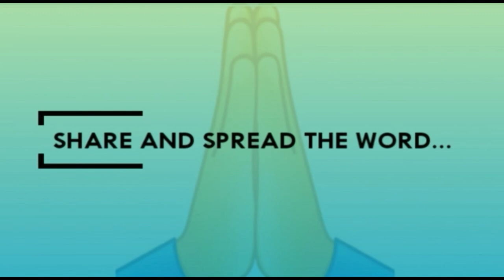कैसे करें अपने सय्यम पर काबू (हिंदी ) || क्या होता है सय्यम || सय्यम का महत्व-एक कहानी-हिंदी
संयम नाम का अर्थ
संयम मराठी
आत्म संयम का महत्व
संयम का मतलब
संयम का अर्थ in English
जीवन में सादगी और संयम का महत्व
संयमाचे आपल्या जीवनातील महत्व सांगा
संयम की परिभाषा
संयम मराठी
संयम का अर्थ क्या होता है
संयम क्या है
संयम म्हणजे काय
संयम क्या है एक युद्ध अपने ही विरुद्ध
संयम के लाभ
आत्म संयम क्या है
जाट को कैसे काबू करें
मन को कैसे जीते
यादव को कैसे काबू करें
इंद्रियों पर नियंत्रण
हिंदू को काबू में कैसे करें
गुर्जर को कैसे काबू करें
इन्द्रियों को वश में कैसे करे
दिमाग को कंट्रोल कैसे करें